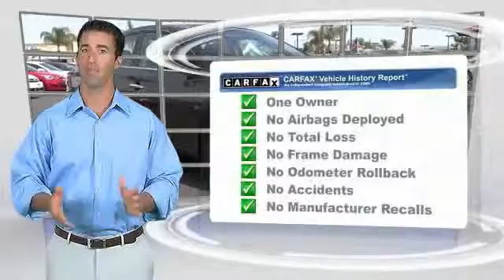2014 Nissan Sentra HEMET, SAN JACINTO, LAKEVIEW, PERRIS, PALM SPRINGS 217666XR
2014 Nissan Sentra 4DR SDN I4 CVT SV

GOSCH AUTO GROUP PROUDLY SERVING HEMET, SAN JACINTO, TEMECULA, MENIFEE, MURRIETA, AND SURROUNDING SOUTHERN CALIFORNIA LOCATIONS. THIS MAGNETIC GRAY 2014 Nissan SENTRA IS EQUIPPED WITH A Engine: 1.8L DOHC 16-Valve 4-Cylinder, AUTOMATIC TRANSMISSION, AND RECEIVES AN ESTIMATED 30 City/39 Hwy MPG. 2014 Nissan SENTRA 4DR SDN I4 CVT SV Contact Gosch Auto Group today for information on dozens of vehicles like this 2014 Nissan Sentra SV. Rest assured with your purchase of this pre-owned Nissan Sentra SV. Because a CARFAX BuyBack Guarantee is included, you have built-in peace of mind to drive off the lot confidently. Stylish and fuel efficient. It's the perfect vehicle for keeping your fuel costs down and your driving enjoying up. The quintessential Nissan -- This Nissan Sentra SV speaks volumes about its owner, about uncompromising individuality, a passion for driving and standards far above the ordinary. You could keep looking, but why? You've found the perfect vehicle right here. Please contact the Gosch Auto Group for more information. Stock #: 217666XR | VIN: 3N1AB7AP1EY243707 | 2014 Nissan Sentra 4dr Sdn I4 CVT SV Gosch Ford Hemet